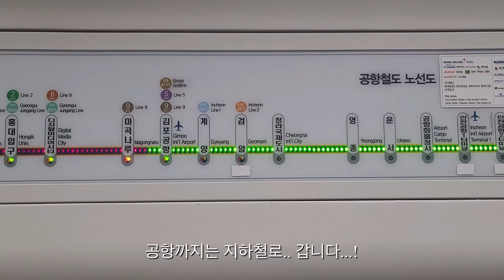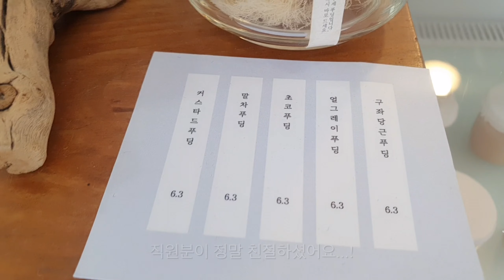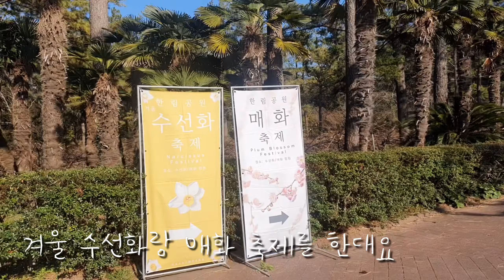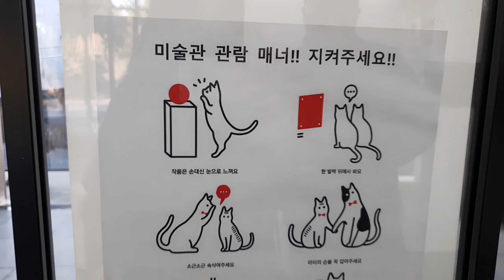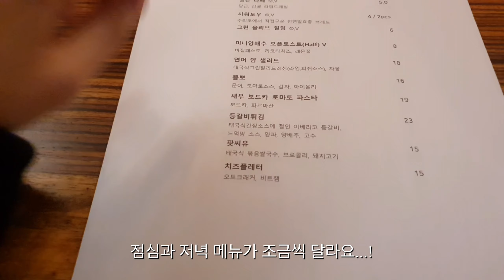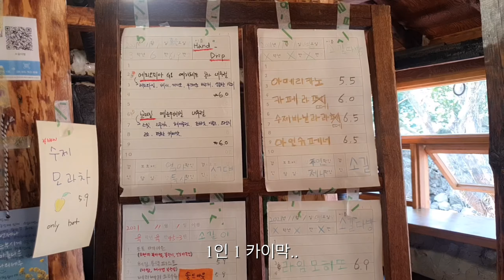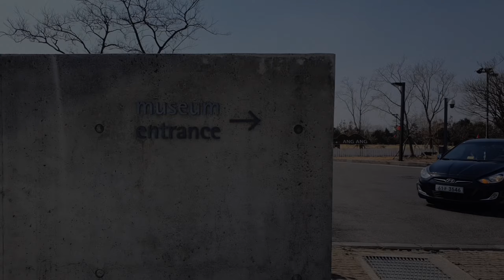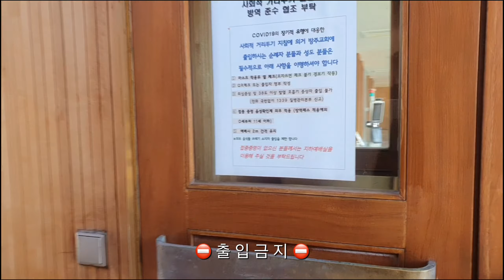3월의 제주 1) 용꽈배기 | 하갈비 | 우무 | 한림공원 | 김창열미술관 | 유람위드북스 | 수리코 | 소길다방 | 본태박물관 | 방주교회 | 갈치왕 | 원앤온리 | 산방산유채꽃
4박 5일동안... 제주를... 다녀왔어요... 제 1 편..